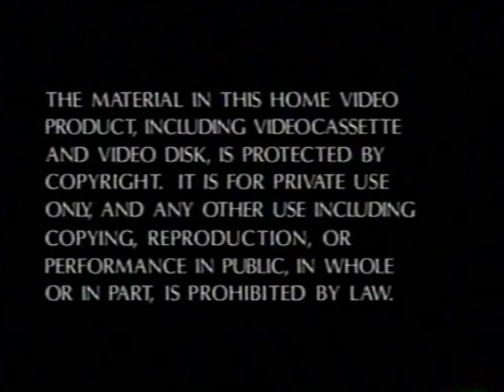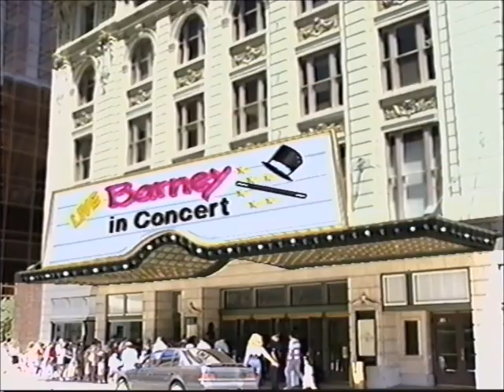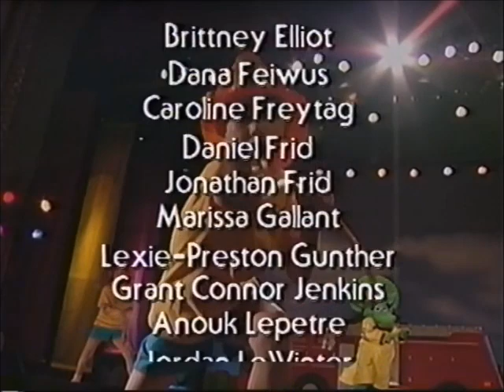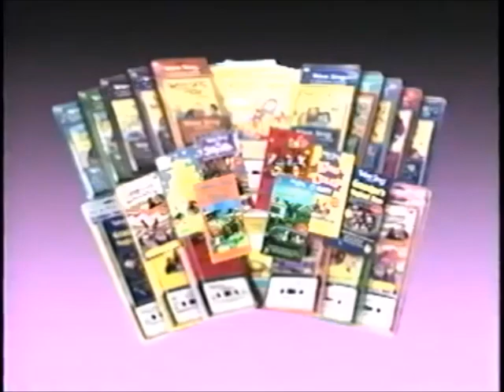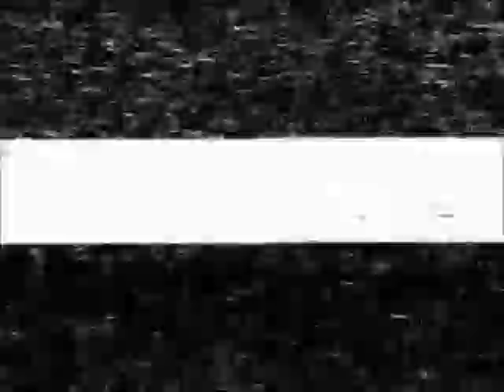Barney in Concert 1991 VHS Extremely Prototype